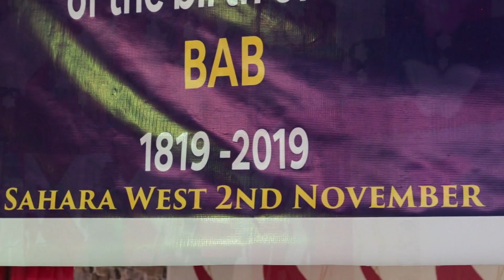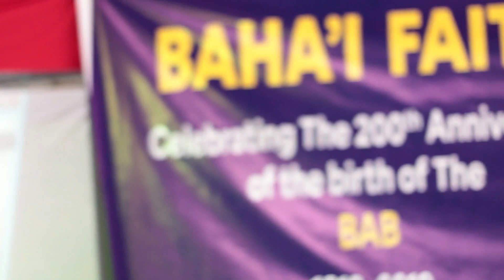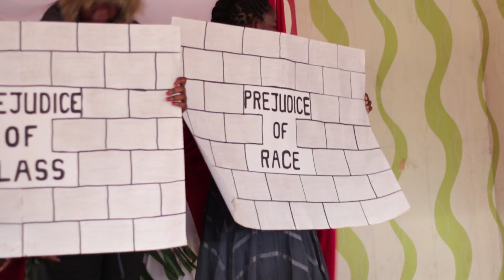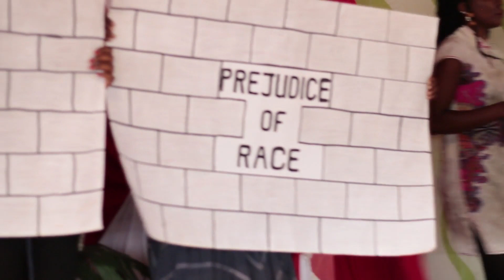Muchatha Bicentenary Celebrations 2019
This the way Muchatha Community in Kiambaa Cluster, in Kenya celebrated the Bicentenary of the Birth of the Bab, the Prophet herald of the Baha'i Faith.

On Camera: Edward Amaya and Ken Nyongesa
Filmed on Location at Sahara West Hotel